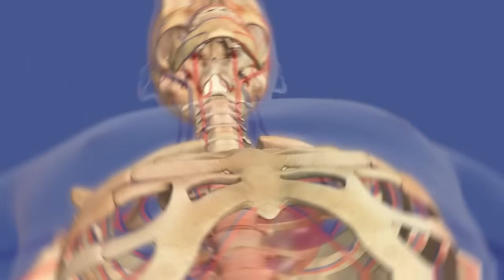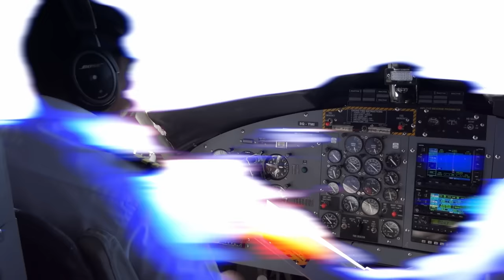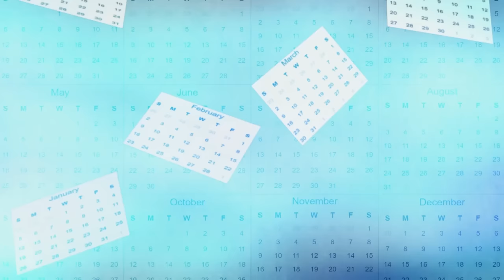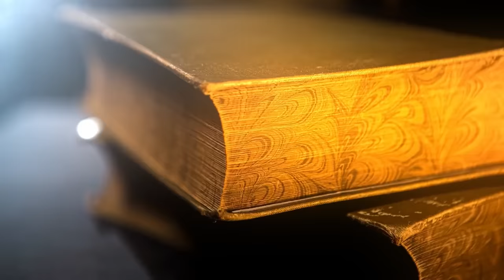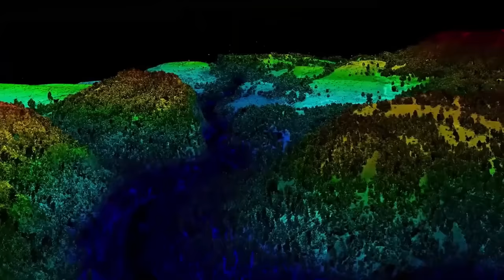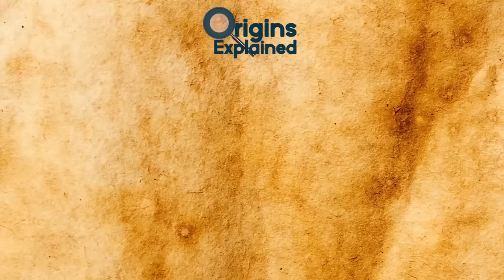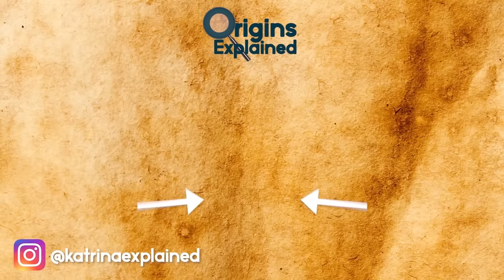The Oldest Pyramid In The World Hidden In The Jungle